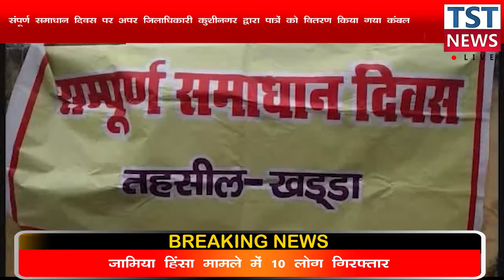संपूर्ण समाधान दिवस पर अपर जिलाधिकारी कुशीनगर द्वारा पात्रों को वितरण किया गया कंबल